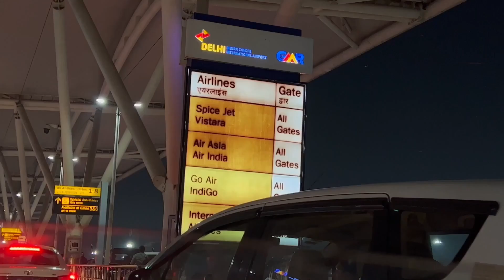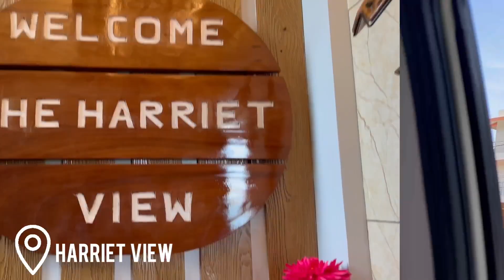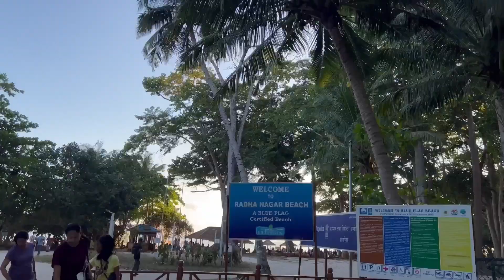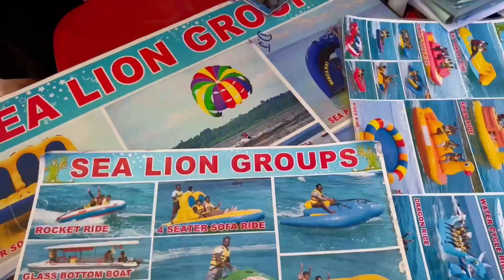ANDAMAN & NICOBAR ISLAND | part-1 | Ridhi N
Hey guys!! Here is the first part of the most EPIC SUMMER TRIP FR! you can find all the necessary details below :)

Harriet view (hotel in portblair)

Silver sand village resort (stay at havelock island)
SilverSand Village Resort Havelock
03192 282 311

I booked the ferry tickets via : go2andaman.com